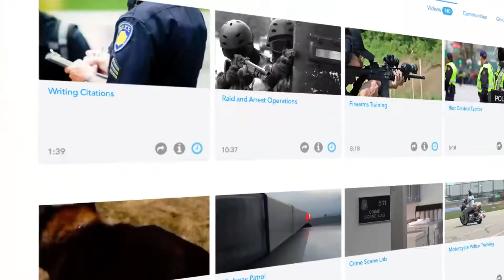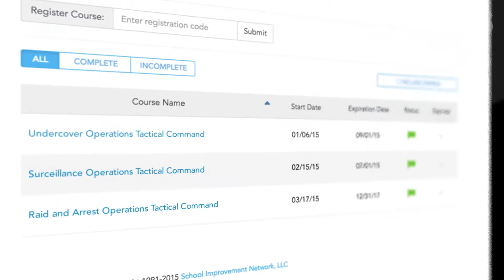Magnum Fortis Promo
Promo for Magnum Fortis